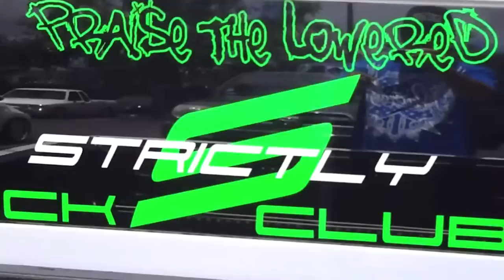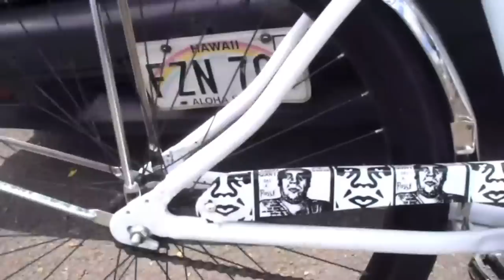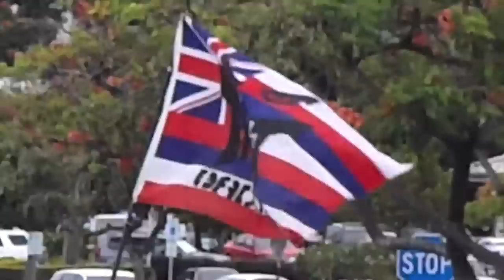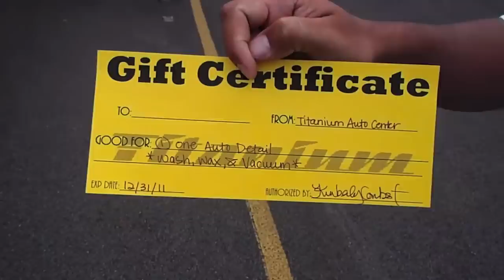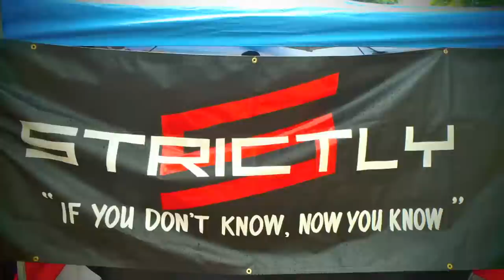Strictly S 9th Annual Food Drive Truck Cruz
Artist - LMFAO - Party rock anthem

Beastie Boys - Make some noise